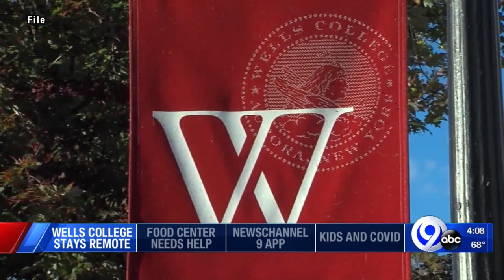Wells College extends remote learning through Nov. 15